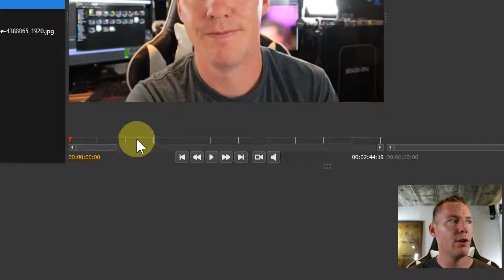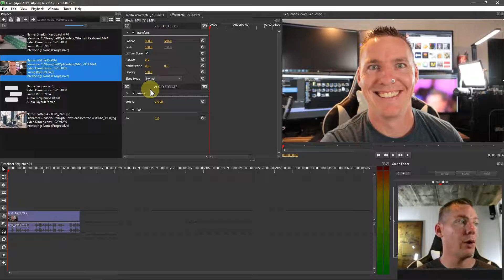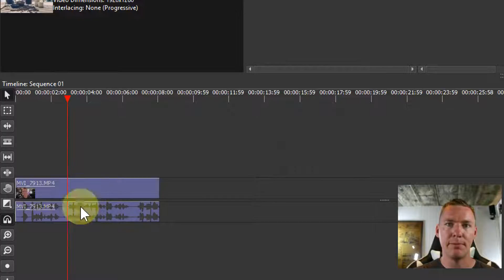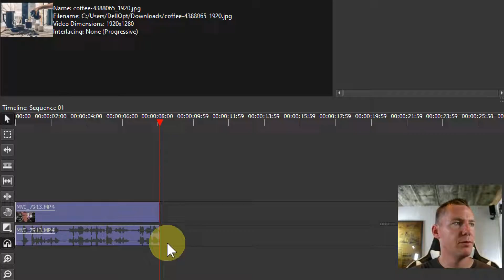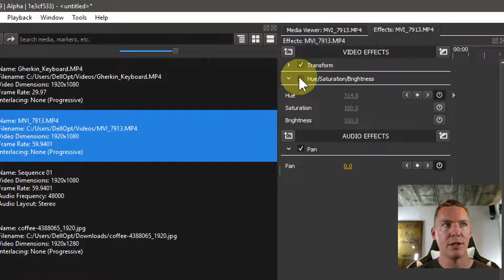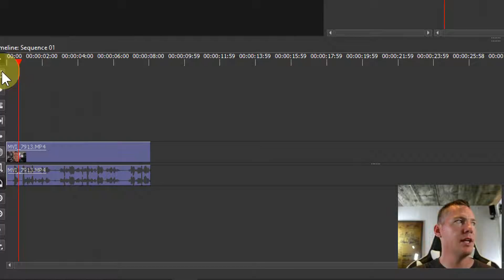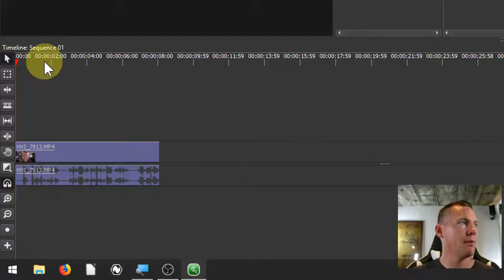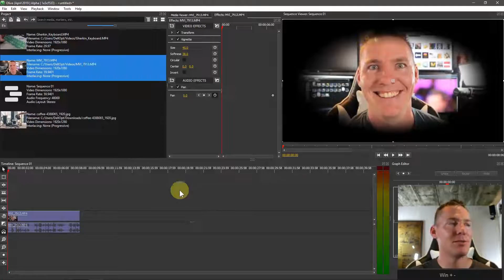Olive Lesson 19 - Key Frame Audio & Video Effects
Olive Video Editor is professional, free / open source video editing software for Windows, Linux and Mac. Its comparable in tools and features to Adobe Premiere.

This channel, TJFREE, strives to provide accurate information for people looking for free alternatives to proprietary and paid software.

All of the programs recommend here are free to download and use, and most are Free Open Source Software (FOSS).

These are genuinely free/libre programs who’s creators (in many cases) have chosen to donate their time and ideas in order to create awesome and useful tools for everyone to use. If you find their software useful, please consider donating on their official website(s).